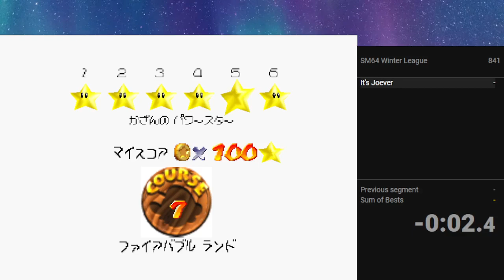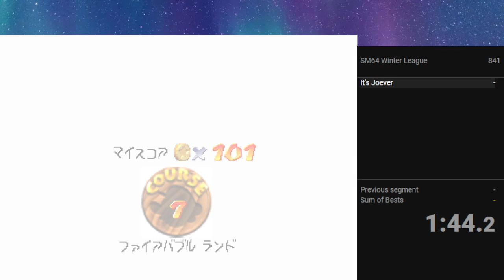Super Mario 64 - LLL Stage RTA in 4:45.830